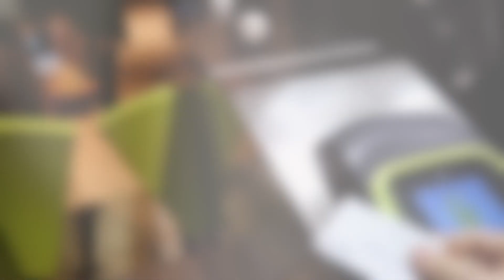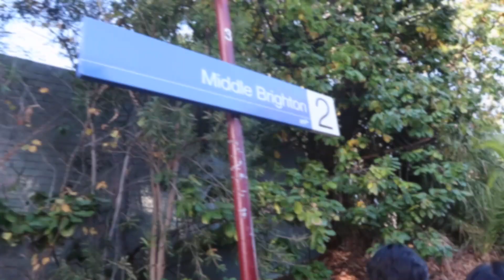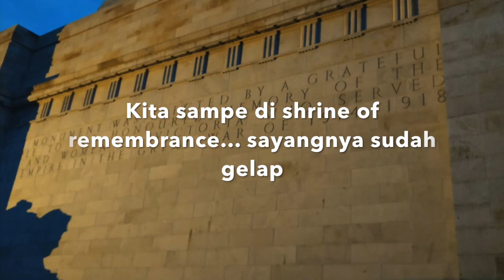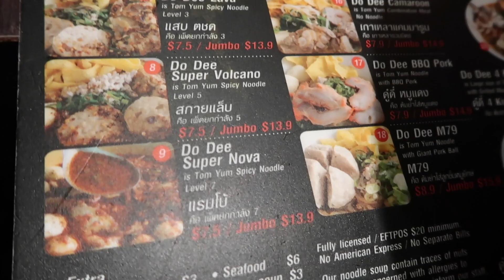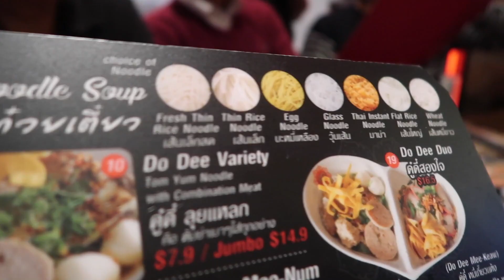RESTO RAHASIA DI GANG DI MELBOURNE TAPI NGANTRINYA PANJANG BANGET?? || LTGN Goes to Aussie day 2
Kali ini LTGN baru mulai jalan2 keliling aussie nih. Tujuan pertama kita  di Melbourne, keliling pantai, liat kuil, dan penutupnya kita makan di tempat makan terpencil di Aussie, tapi warga Australia yang ngantri banyak banget. Kok bisa ya?

Dodee Paidang di Melbourne : 353 Little Collins Street, VIC, Melbourne Australia